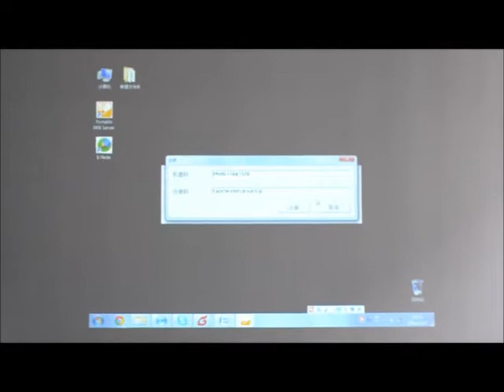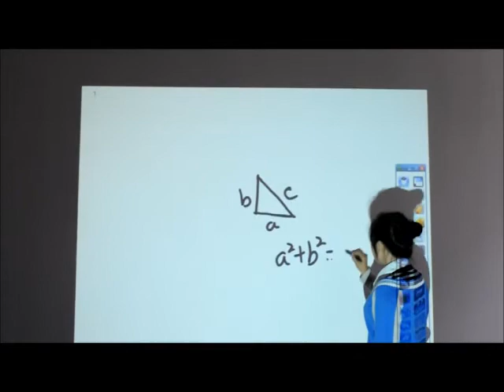HIVISTA Portable IWB 1.0 P-1000 and P-2000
Portable Interactive Whiteboard 1.0 is a fully featured interactive whiteboard system that transforms any standard whiteboard, flat surface (such as a wall) or projection screen into an interactive whiteboard. No battery is required for USB signal receiver and the unit can be mounted to the ceiling if a permanent solution is required. Working with the extendable pointer E-Pen (Electronic pen) or E-pointer, you and your students can explore internet websites, build interactive flip charts and create more opportunities for discussions and interaction in the classroom.